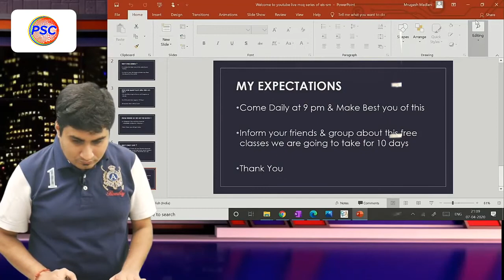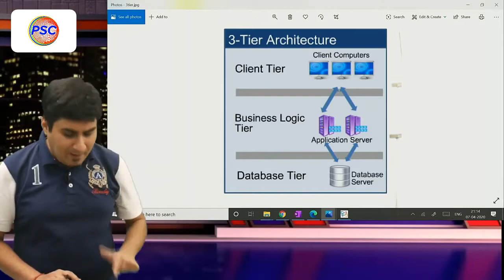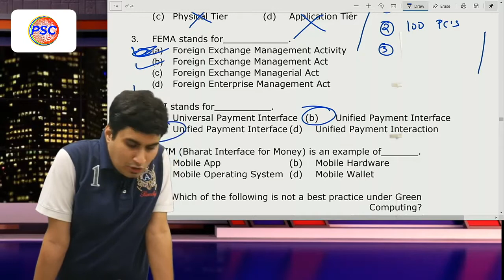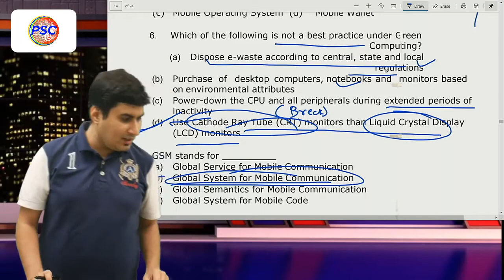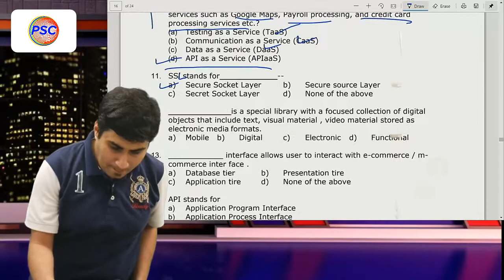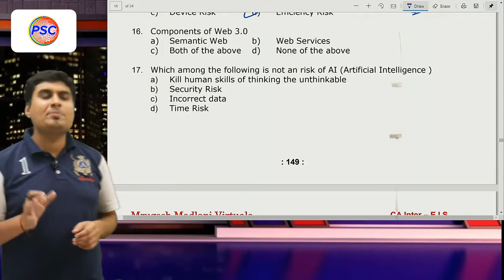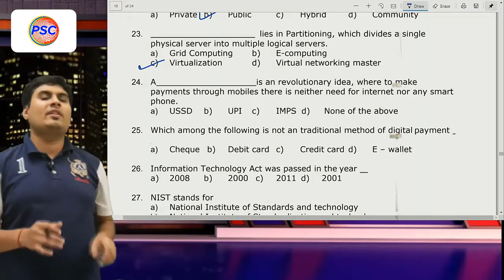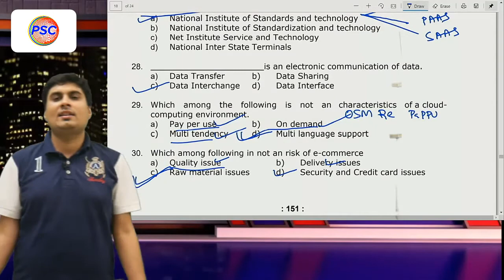CA INTER EIS, MCQ REVISION OF CH. 4 | PSC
owner: Ajay Kanojia

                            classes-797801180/